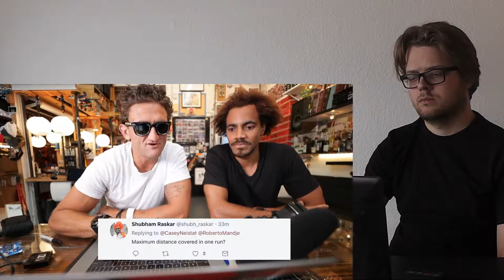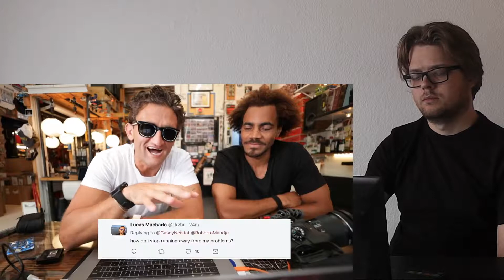CASEY + AN OLYMPIAN GO RUNNING CRAZY REACTION!!!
This is a "CASEY + AN OLYMPIAN GO RUNNING" CRAZY REACTION!